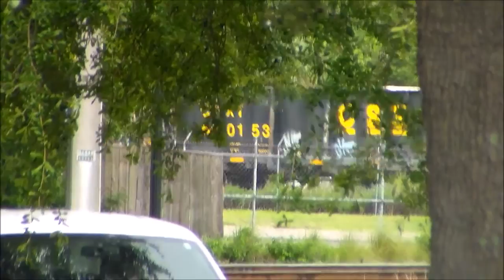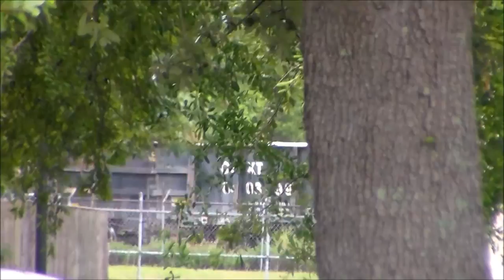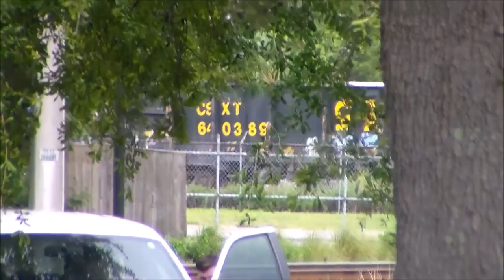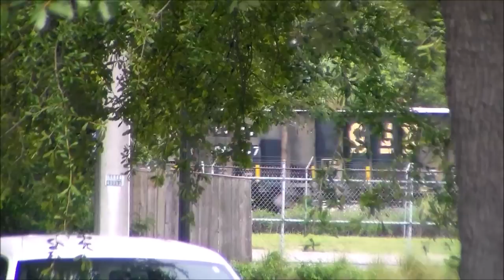Plant City, Florida Railfanning July 2016 - CSX And Amtrak Trains Of Central Florida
Here we do some railfanning in Plant City, Florida on the CSX Lakeland Subdivision (the A Line) at MP A861.1, the CSX Yeoman Subdivision (the S Line) at MP S823.1 and on the CSX Plant City Subdivision (the SV Line) at MP SV823 on Thursday July 21st 2016.